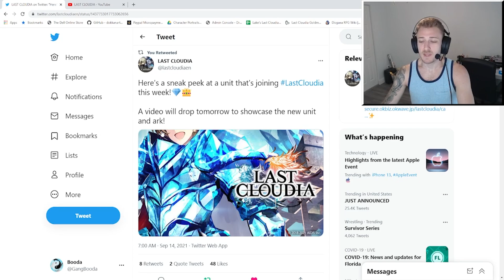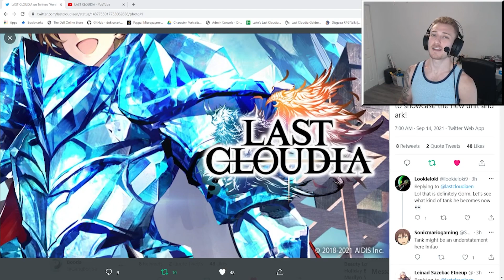FINALLY A PERMANENT UNIT?? New Character Teaser Tweet | Last Cloudia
Now the question is: Ice or neutral?

Join the BoodaGang Discord to chat outside of YouTube!